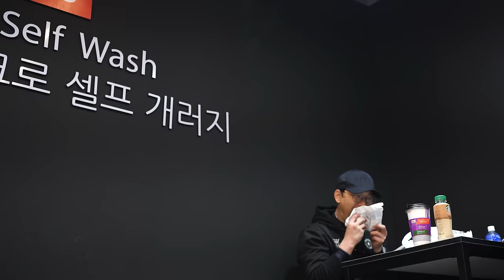포르쉐 카이엔 세차하고 방탄코팅하기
2년전 신차를 구매하고 눈독들여놨던 포르쉐 카이엔 SUV차량을 세차했습니다
크레용 화이트 색상이며 처음 세차해보는 수입차량의 휠분진에 세차맛이 좋았습니다
큰 SUV 차량이라 혼자서는 힘들것 같아 세차친구와 함께
내구성이 좋은 코팅제들로 코팅하여 최대한 오랫동안 부드러운 도장면을 유지할 수 있도록
클레이 폴리싱 외부 코팅까지 완료했습니다

0:00 인트로
2:32 실내세정
4:02 휠타이어
6:19 고압수
8:15 미트세차 클레이
11:43 폴리싱
15:37 발수코팅
17:57 휠타이어 트림코팅
20:02 외부코팅
23:43 세차끝

실내
파인파티클 클린업 실내세정제
오토피네스 타이어브러쉬

휠타이어
오토그루밍 철분제거제
마프라 휠앤타이어
폼킹 | 루미너스 데몬
디테일팩토리 타이어브러쉬
MAGWET 크랩휠미트
마프라 스톰 휠 브러쉬
아담스 휠하우스 브러쉬

외부
에스푸마 FEX 철분제거제
AD 폼랜스 | 파이어볼 pH3
B&Y CW-009
매드니스 델리미트
다이나코리아 클레이미트
기온쿼츠 타르

아큐텍 Y1 유막제거제
토비아 송풍기
퓨어스타 슈페리어 드라잉타월

폴리싱
마끼다 + 피닉스 518
버프앤샤인 유로파이버 패드
파이어볼 컴파운드
멘제르나 3500
디바텍 피니싱패드
바토카 S4
PXE80
레이크컨트리 화이트
레이크컨트리 오렌지
기온쿼츠 커팅패드
IPA

발수코팅
매니악 워터스팟 미네랄 리무버
마프라 유리전용타월

카프로 메탈리컷

외부코팅
글라스킨 세라믹 아머플러스
다이마스터 D2 광택오일
디아만테 슈퍼부스터 플러스 퀵디테일러
루나틱폴리시 루나왁스

마무리
오토피네스 크리스탈 유리세정제
IPA 1:1
울트라레인보우 S 유리타월
코스트코 타월